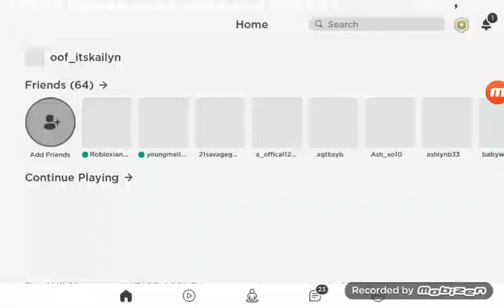Play Survive The Killers on Roblox! (Survive the killers)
And me on roblox @oof_itskailyn ill be really happy to friend and accept. Im going to play scholl girl simulator in next video i promise! ILYY